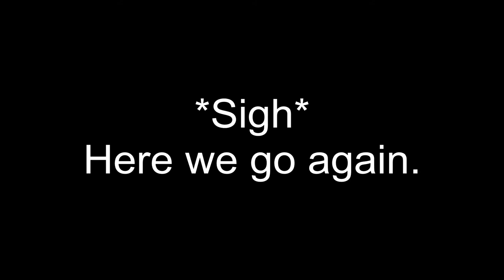Power Drill Massacre (Demo) Try 1 (no commentary)